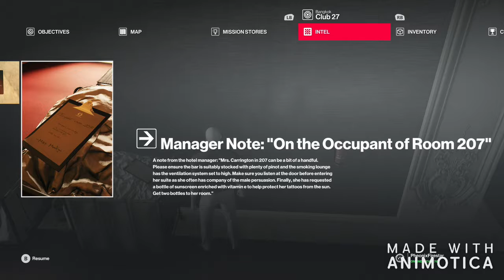Hitman Episode 5 Assassin to the Stars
Agent 47 finds himself in a hotel for a nice little vacation, but finds that he must take down a Rising Star in the band world and his lawyer.